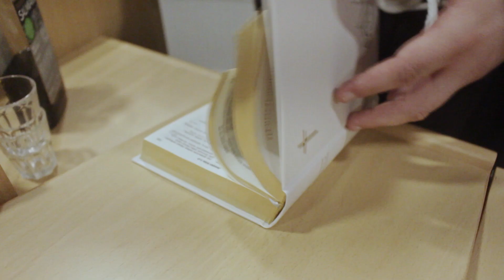Antti Tuisku - Jesse on mun Frendi | Metal Cover by Voutsa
Alkuperäinen sävellys ja sanoitus Rannila, Jurek, Lindroth & Törmä
Alkuperäinen tuottaja Jurek